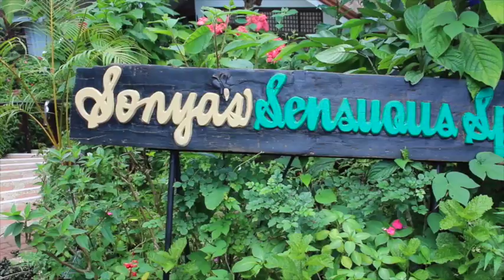AWSA @ SONYA'S GARDEN (TAGAYTAY)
An unforgettable visit by AWSA @ SONYA'S GARDEN & SPA (Tagaytay)